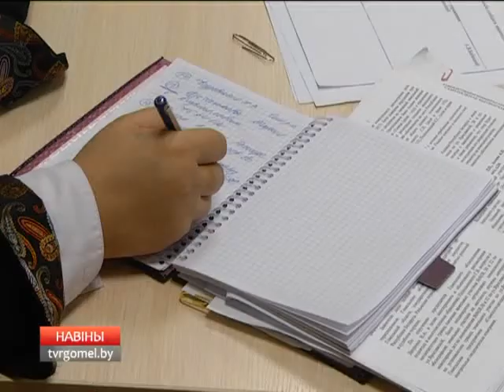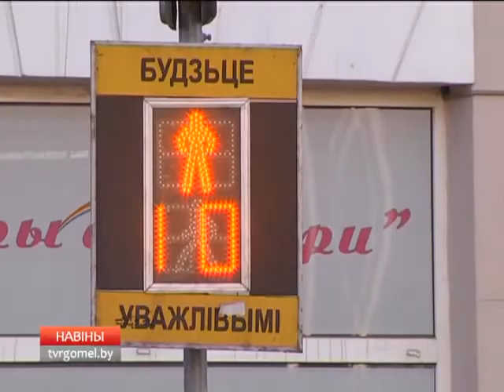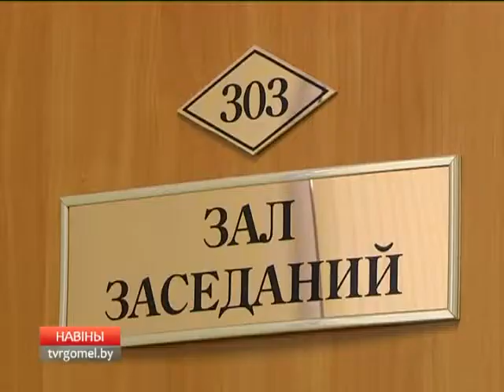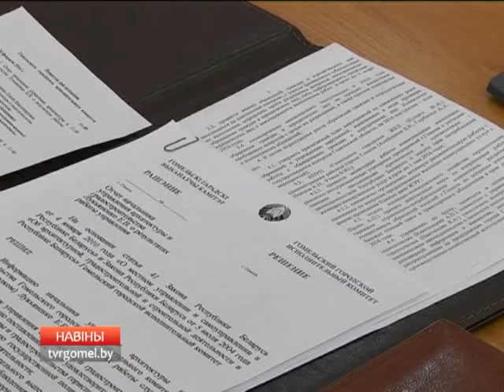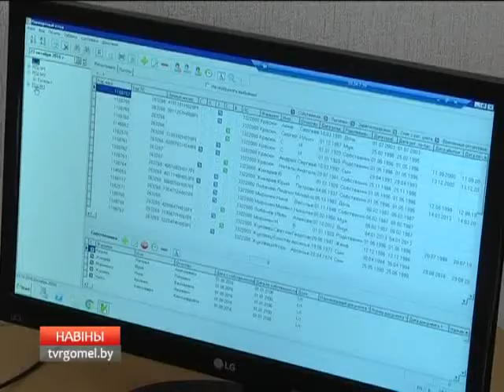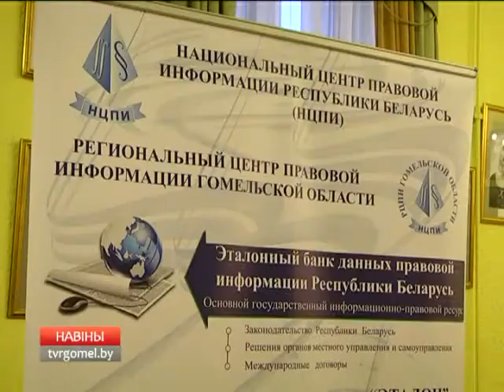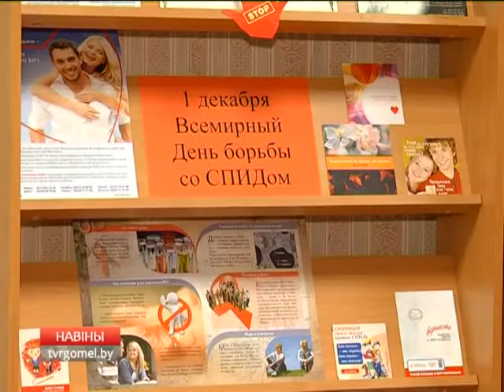01 12 2017 НОВОСТИ 15.30